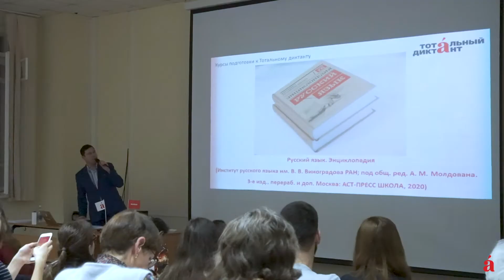Русский по пятницам. Курсы подготовки к Тотальному диктанту